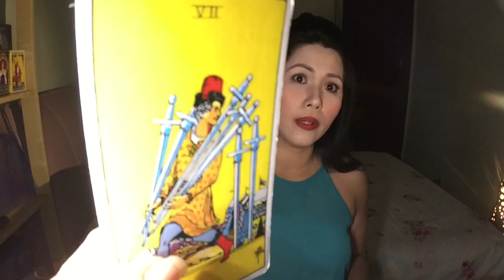Libra September 2018 💟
USD 40 Tarot/Crystal Ball Reading, Unlimited Questions.